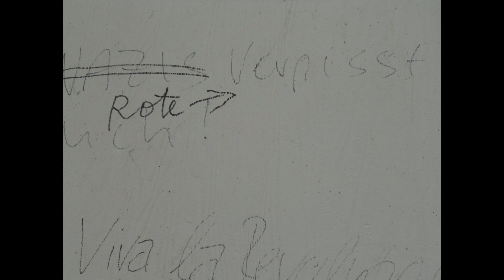Holger Apfel (NPD) in Leun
Die NPD Leun hatte das Haus der Begegnung für eine nicht öffentliche Veranstaltung gemietet. Die NPD Leun hatte die Veranstaltung als Wahlkreisversammlung zur Bundestagswahl angemeldet.

NPD-Treffen in Leun

Anlass des NPD-Treffens unter dem Motto "Alles Große steht im Sturm" war die Nominierung eines NPD-Direktkandidaten für die Bundestagswahl. Als Hauptredner bei der NPD-Veranstaltung traten deren Parteivorsitzender Holger Apfel und Wolfgang Juchem, Vorsitzender der 1987 gegründete "Aktion Freies Deutschland" angekündigt. Als Referent stand Juchem auch der 2011 verbotenen Neonazi-Knastgruppe Hilfsorganisation für nationale politische Gefangene und deren Angehörige" zur Verfügung.

Zur Gegendemonstration riefen das Wetzlarer Bündnis gegen Rechts, das Streetworker-Projekt, das Jugendnetz Wetzlar sowie viele Einzelpersonen auf.